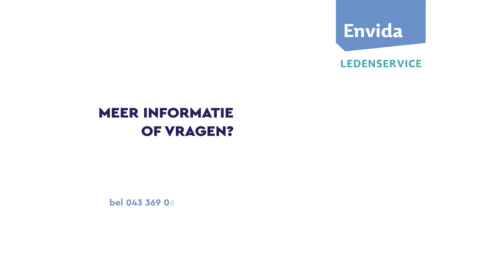Envida Ledenservice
Uitleg over de vele voordelen die het lidmaatschap van Envida Ledenservice heeft.